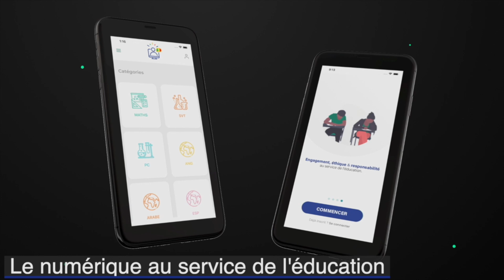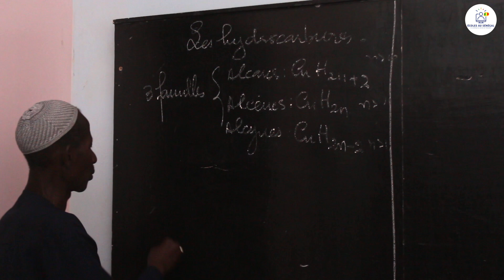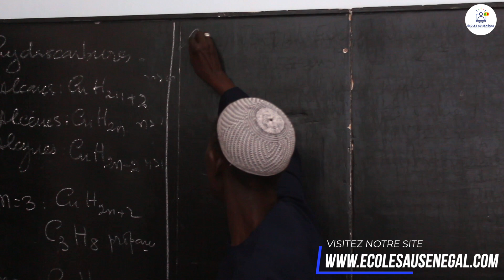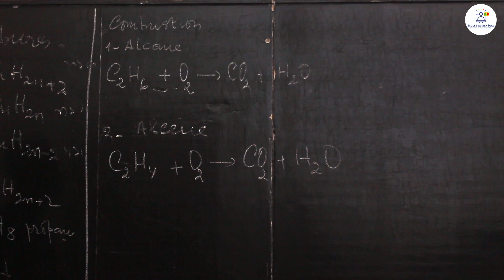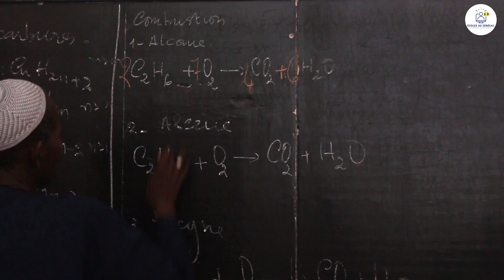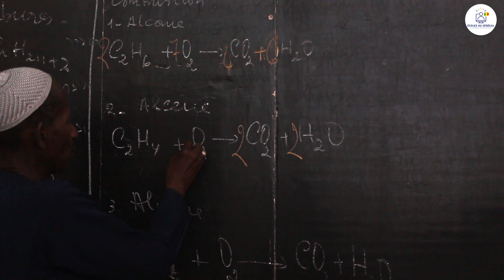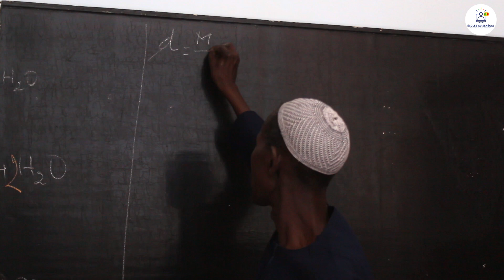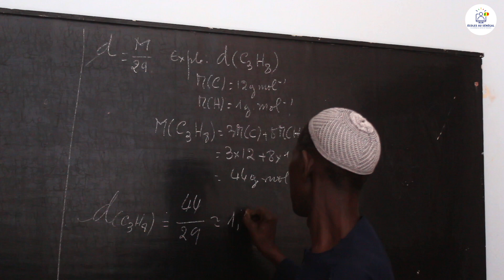Exercices - Troisième - PC: Chimie / Les hydrocarbures / Suite 3 / M. Ndiaye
Dans cette vidéo, nous vous proposons des exercices de Chimie / Les hydrocarbures pour les élèves en classes de troisième.
                                                                    Bonne Lecture !